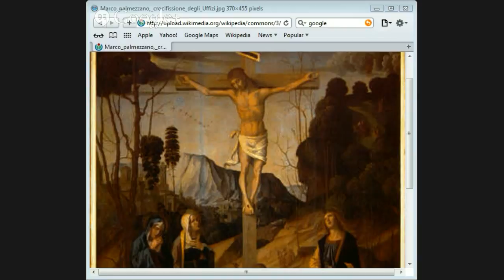Seeking God by Jason Burns